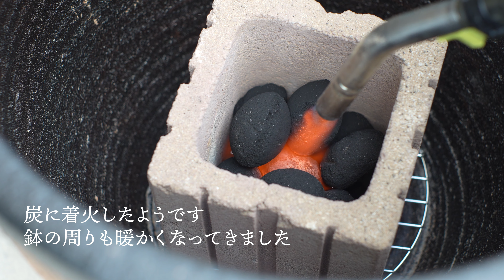さつまいもを「鉢やきいも」にします / 焼き芋美味しくできました！【暮らしのvlog】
◆タツミハウジングHP

【タツミハウジングは東三河LOVE!】
健康・住む人の「美」にこだわった住むほどに価値が上がる自然素材の家。
それは美と健康の家！
創業から約50年、豊川市、豊橋市、田原市、新城市、蒲郡市などで注文住宅・木の家づくりを行っています。
生活に欠かせない水回りのリフォームやリノベーションなど、住まいの改修や修繕が必要な際もタツミハウジングにお任せください。

カーサリンネルは「美と健康の家」
タツミハウジングがたどり着いた
至高のセレクトハウスです。

カーサリンネルは
心地よい暮らしを提案する
雑誌『リンネル』と、「casa」の家 が
コラボレーションした住まい。

北欧の文化やライフスタイルに学んだ
心地良さと機能性に、リンネルらしい
世界観をプラスして、おしゃれで
暮らしやすい住まいに仕上げました。